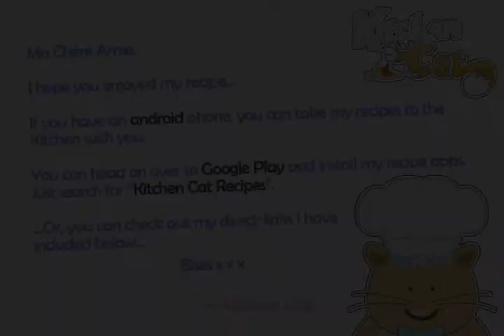White Perch Beer Batter - Kitchen Cat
★ Kitchen Cat ★ White Perch Beer Batter Recipe.
For this recipe you will need:
✰ ✰ ✰ ✰ ✰ INGREDIENTS ✰ ✰ ✰ ✰ ✰
2 tb : Yellow Cornmeal
4 : White Perch; Scaled and Sprinkled Inside and Out With Lemon Juice
1 ts : Salt
1/2 ts : Dill Weed; or Tarragon
1 tb : Paprika
6 tb : Flour
1/4 3-oz Can : Beer
4 tb : Lard; or Cooking Oil